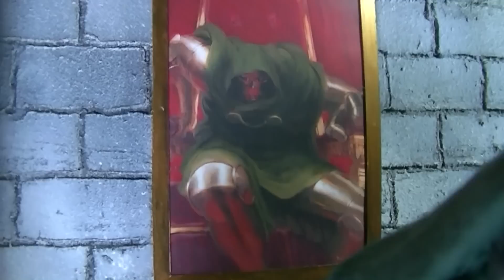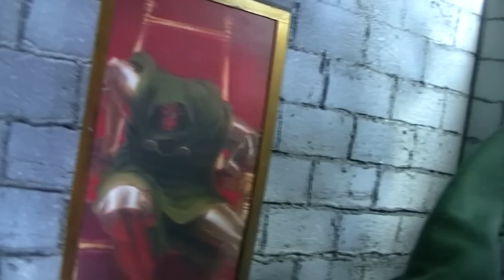To the Victor... DOOM! : A.C.B.A. World Championship Tournament: Round One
To the Victor... DOOM!
A.C.B.A. World Championship Tournament: Round One